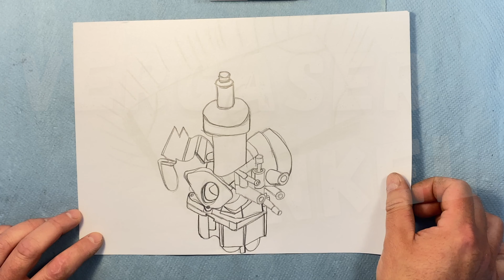Vergaser Yamaha XS400 12E zerlegen, ausführlich erklärt vom Vergaseronkel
⏬ Öffne mich ⏬

➖🏍Dringende Empfehlung🏍➖
die Vergaser sollten voneinander getrennt werden
Dazu wird benötigt:
Dichtungen Verbindungsstück ( 4 x bestellen, Im Keyster Reparatursatz sind sie aber enthalten)

Grundeinstellung Leerlaufgemischschraube: 2,5 Umdrehungen raus
Schwimmerstand: 22mm